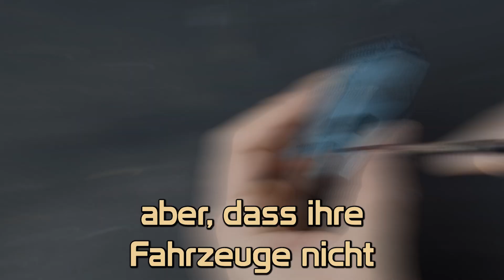So einfach malt Ihr KAMPFSCHÄDEN | TUTORIAL | DICED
LINKS ZU DEN PRODUKTEN IN DEM VIDEO

Das Video war Teil des DICED Magazins Folge 191 und 192
Kampfschäden und Weathering malen (X-Wing #1)
Saubere Fahrzeuge kann ja wirklich jeder. Die wahre Miniature Wargaming Fans wollen, dass ihre Fahrzeuge nicht aussehen, als ob sie frisch aus der Fabrik kommen. Nein, sie sollen benutzt, angekratzt und vielleicht etwas Vintage aussehen. Zeit für mich mich mal an genau diesen Sachen auszuprobieren und den Einen oder Andren vielleicht ein paar Tipps an die Hand zu geben. Genau dafür habe ich mir einen X- Wing aus Yavin bestellt...doch dieser wurde mir von Asmodee Deutschland leider komplett zerstört zugeschickt. War ja klar dass die Rebellen nix hinbekommen. Nun also: Aus Neu mach Alt

Was ist DICED? Denis zeigt jeden Dienstag mit DICED viele Facetten des Tabletophobbies. Seien es Reviews über Tabletopspiele, Wargames oder Utensilien, Maltutorials oder einfache Beschäftigung mit dem Hobby an sich.DICED versteht sich als Sendung für Einsteiger und Interessierte, die in die Tabletopwelt einsteigen wollen und behandelt daher viele Basics.
DICED wird unterstützt durch Produktplatzierung